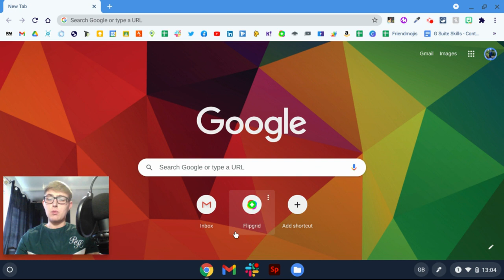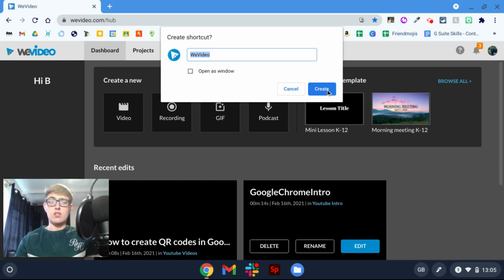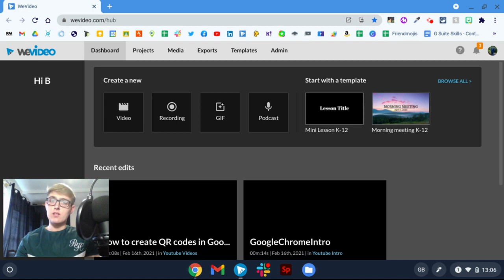How to Create Application Shortcuts in Google Chrome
Create personalised shortcuts for your favourite applications / websites on Google Chrome that appear on your Chromebook / Mac / Windows device 's quick access bar.